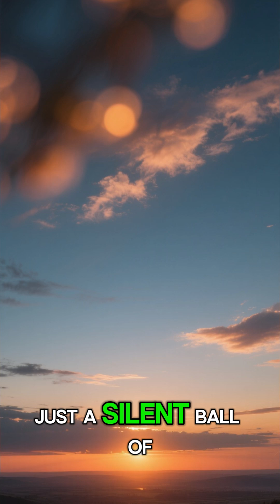Did You Know The Sun Actually Makes Sound? ☀️🔊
The Sun isn’t silent — it’s roaring with waves of sound so powerful they could shatter planets… if only we could hear them.
NASA scientists discovered that our star vibrates constantly, producing deep, rumbling tones below human hearing. 🌞🌀

We can’t hear it, but satellites can see its waves rippling through space.
The universe has a soundtrack — we just live outside its range. 🎶✨